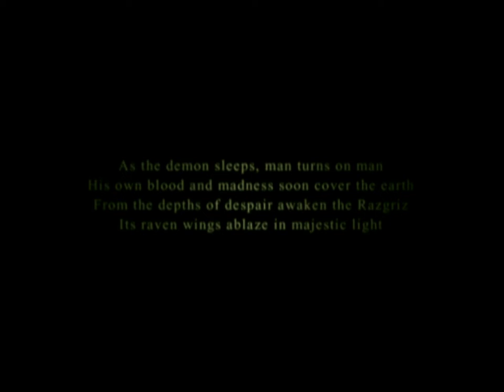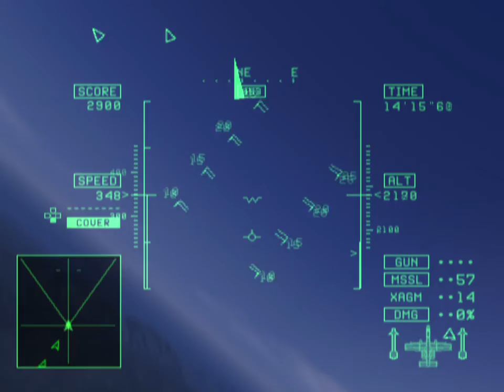ACE COMBAT 5 THE UNSUNG WAR ハートブレイク・ワン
Mission25 ハートブレイク・ワン
PCSX2使用